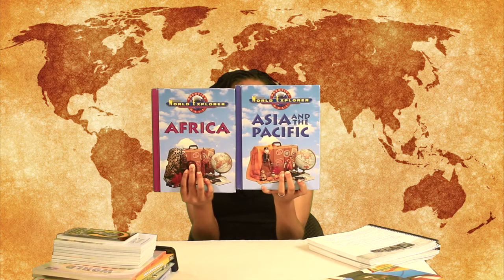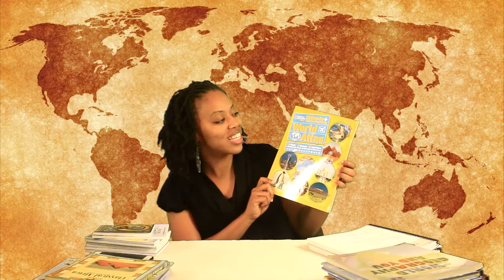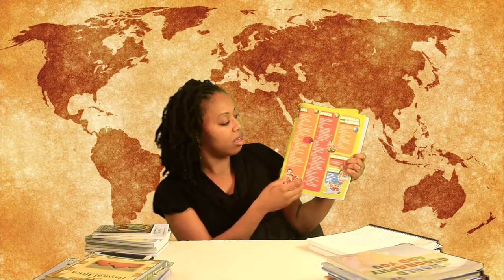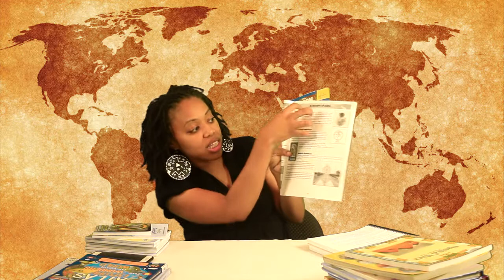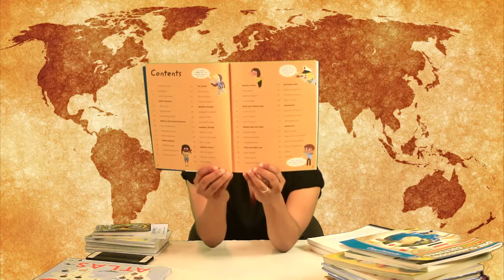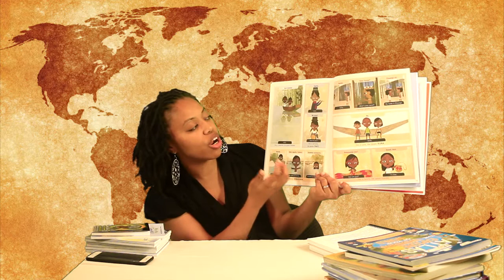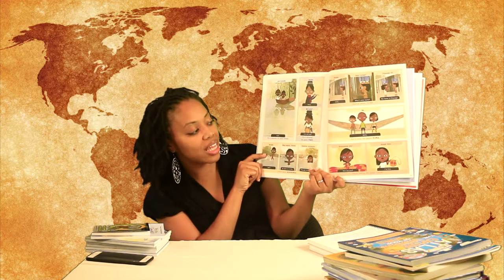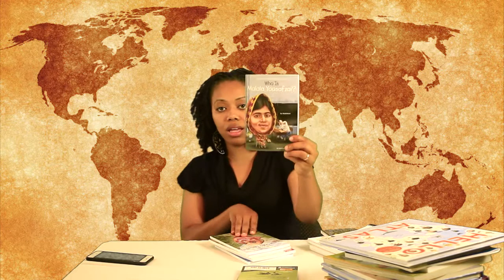Eastern World History & Geography ~ Afro-Asiatic Studies 2018-2019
Hey, Guys!

Tune in to see our major selections and supplement resources for a customized course I have written titled Afro-Asiatic Studies!

In the beginning of the video, I mentioned a Generic History Plan video.

Video Updates:
-Instead of three flex binders, I chose two. One for Asia & Arabia and the other for Africa. I plan to shoot another video to share binder organization.

-I chose to buy another geography book, and not make copies. :-)

-I forgot to show three books in my video, but you will see them in my blog post. The three I forgot are:

1) The Africa Book
2) Walkabout (Australia read-aloud)
3) This Is How We Do It

~Blessings, Alizah